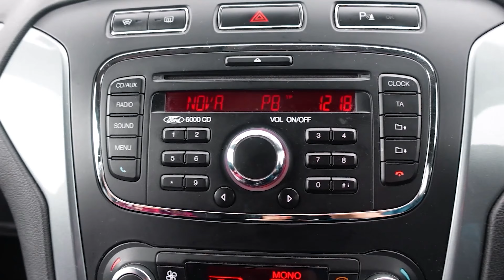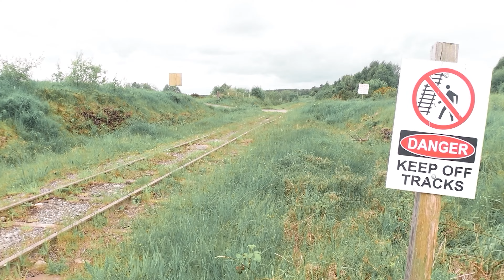I TRENI PAUROSI THOMAS EXE - CHOO CHOO CHARLES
I TRENI PAUROSI THOMA  - CHOO CHOO CHARLES

Abbonati a questo canale per accedere ai vantaggi: @AnglikosikItalia